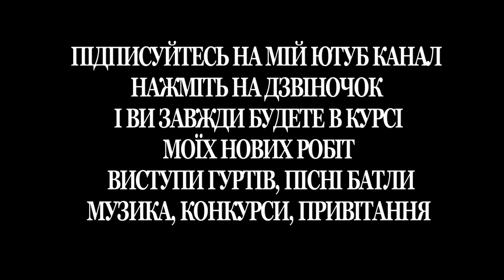Дружби показують МАЙСТЕР клас по поцілункам гірко гірко весілля в Перегінську весільна музика